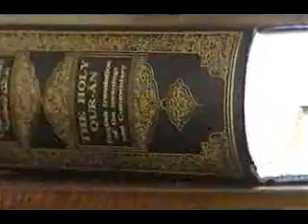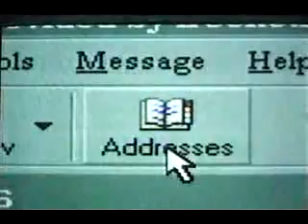Convert to Islam Rachel Finds Islam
A = Allah
Peace